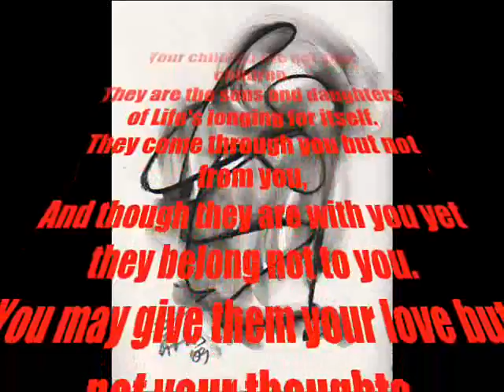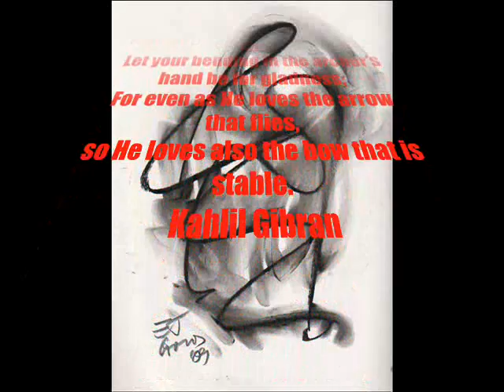Mother & Child Original Charcoal by E.J. Gold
available now on ebay

opening bid is only $99.00